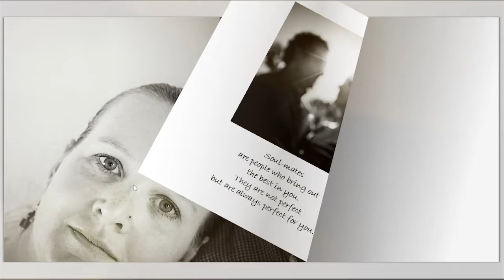Derique and Anthea Wedding Guest Book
Derique and Anthea Wedding Guest Book - Photos done during wedding pre-shoot. Created a photobook and used as a guest book for guests to sign and write messages. Theme was fun, black and white and a lot of space for messages.